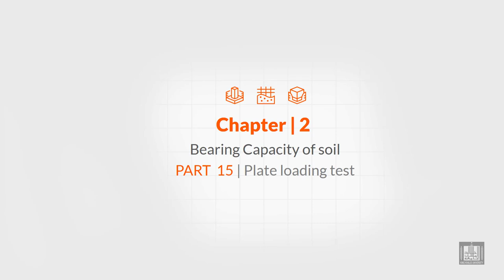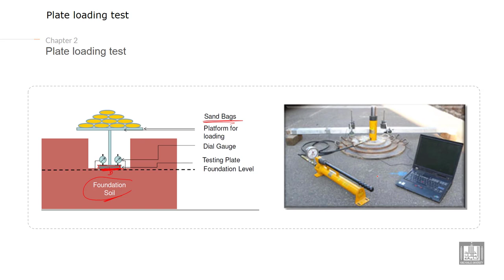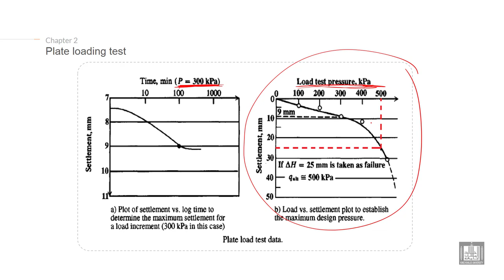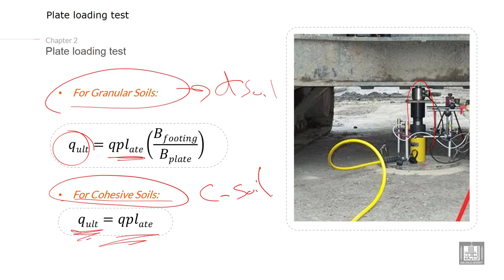Foundations Engineering 1 | C2-L15 | Plate loading test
Lecture 15 : Plate loading test
Explain the Plate loading test calculate bearing capacity of soil